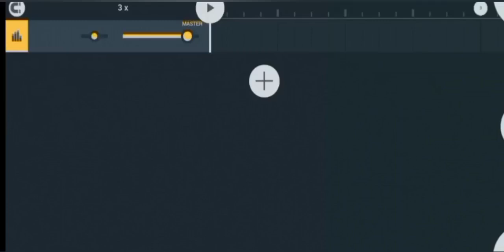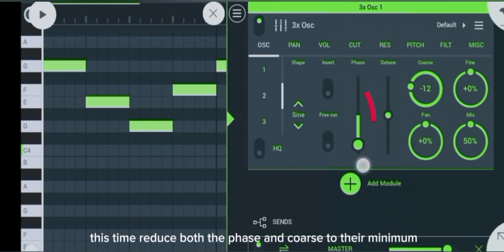How to make clean powerful sub-bass in fl Studio Mobile using stock plugins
How to use the 3x oscillator in fl Studio Mobile